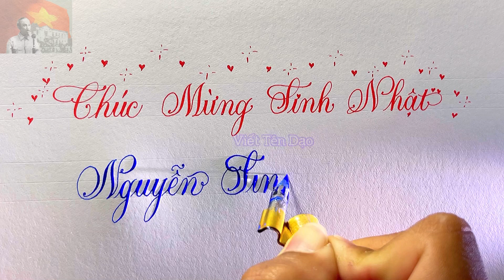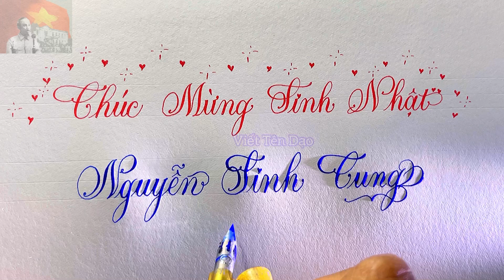Chúc Mừng Sinh Nhật Bác Hồ 19-5 | Calligraphy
Ủng hộ tôi : STK 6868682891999 (MB Bank Nguyễn Xuân Trường )
Mua bút Ib zalo :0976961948
✍️ Cảm ơn mọi người đã ghé xem!
ID tiktok của mình : viettendao